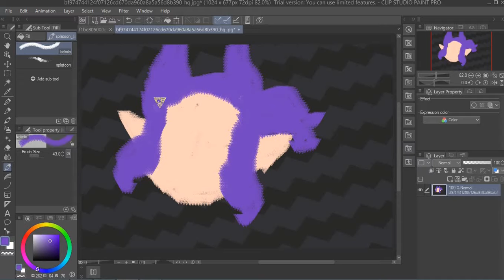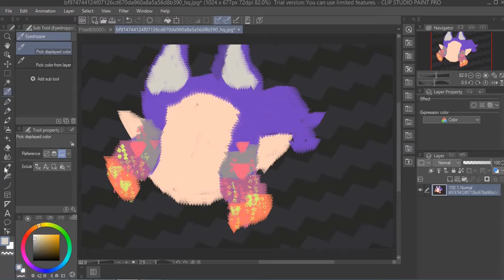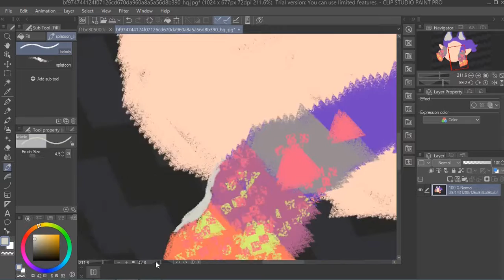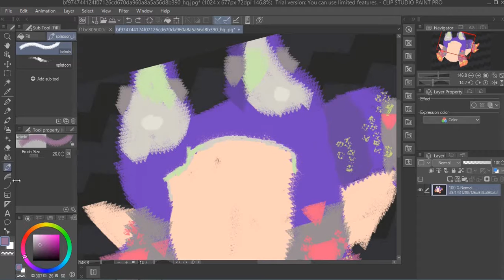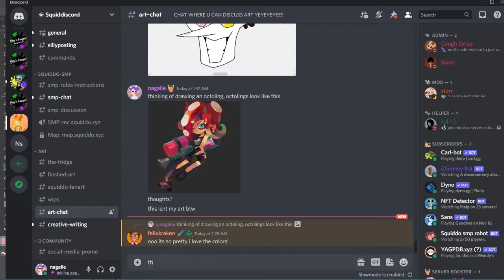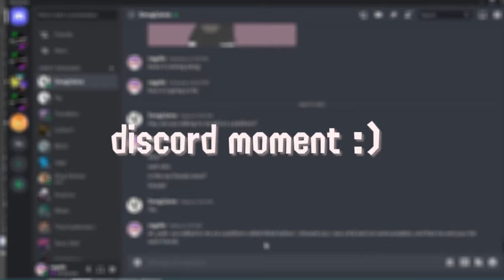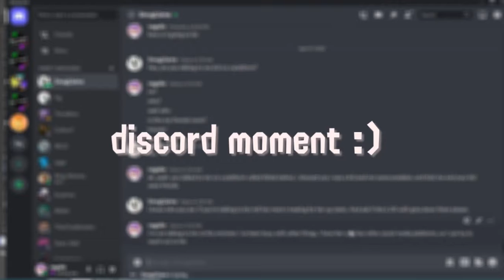Xaro || Inkling Speedpaint Reupload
I was tired and it was late, not my best quality of work but work nontheless. Also I did it with no layerssss its not like I forgot layers exist or anythinggg

Stalk mee!